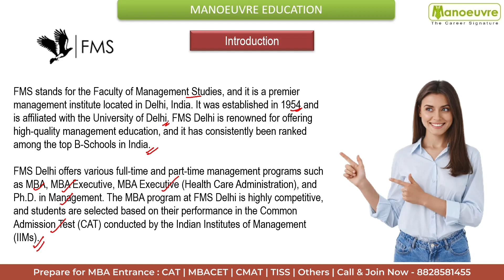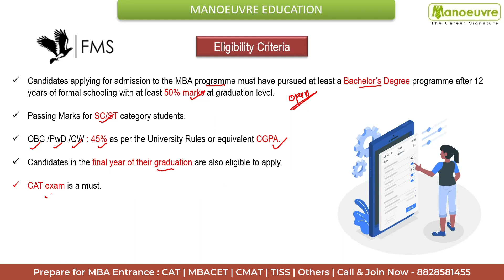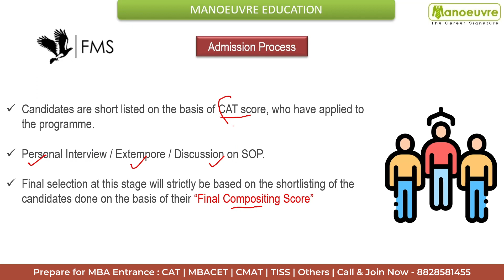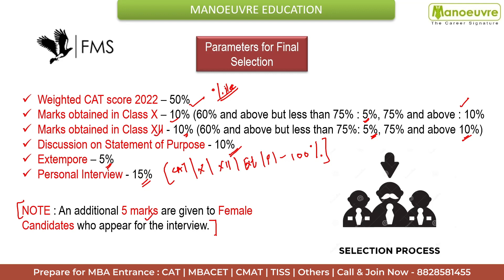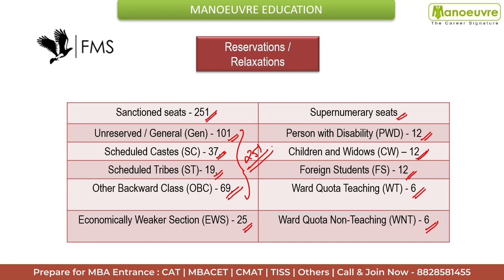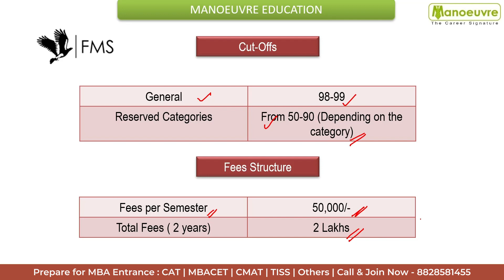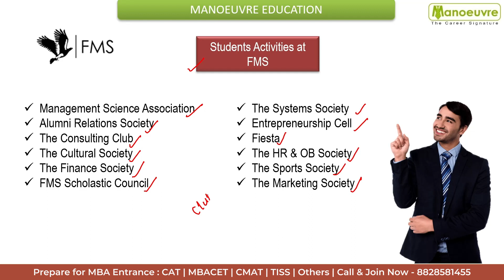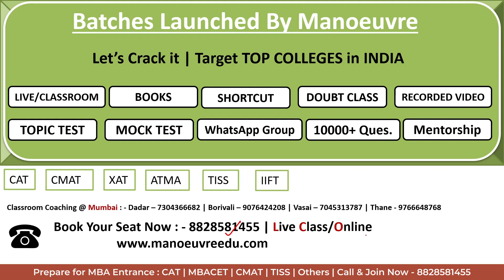FMS (Faculty Of Management Studies, Delhi) - Programs | Eligibility | Fee Structure | Placements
Call/WhatsApp on :
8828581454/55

CLASSROOM COACHING :-
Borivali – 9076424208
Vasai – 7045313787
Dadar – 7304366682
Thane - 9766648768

MBA CHANNEL

FMS (Faculty Of Management Studies, Delhi) - Programs | Eligibility | Fee Structure | Placements | MBA CAT

cat mocktest
cat eligibility
cat syllabus
cat important topics
cat cut off
cat top colleges
cat score accepting mba colleges
cat general awareness questions
how to prepare for cat general awareness and current affairs
faculty of management studies
fms delhi